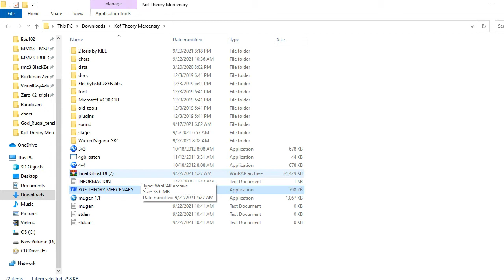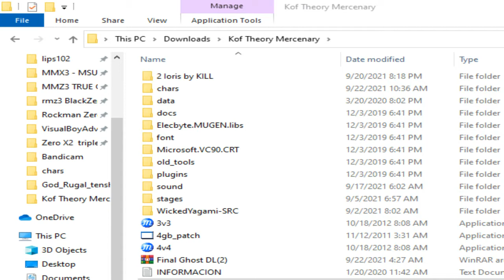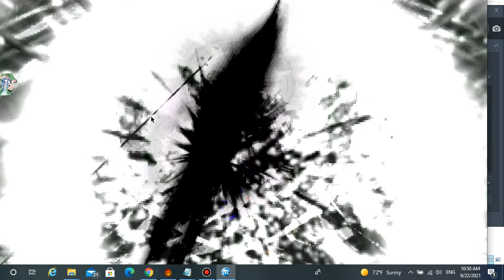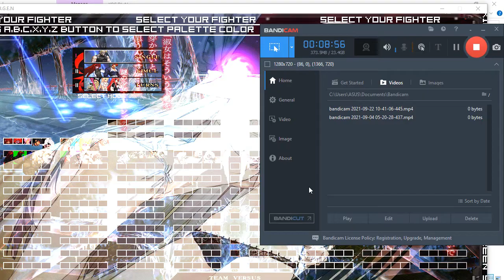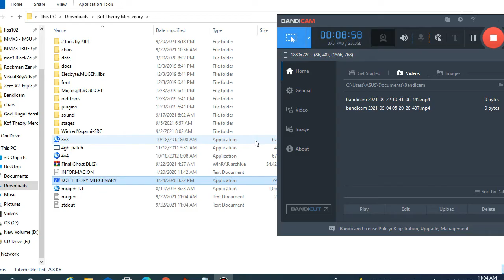Ciel Dark Eyes 4p And Legend God Rugal Showcase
Char Link
Legend God Rugal
And That It And Hope You Enjoyed